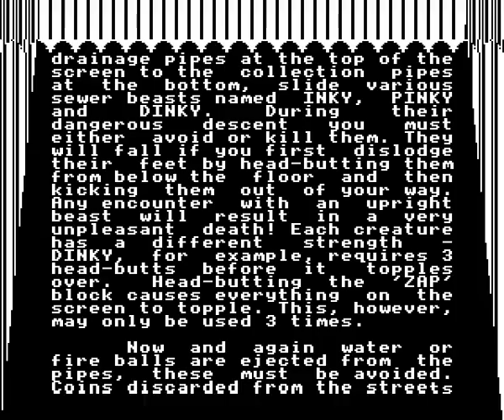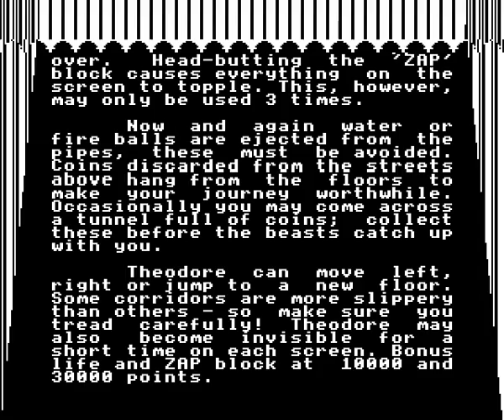Drain Mania on the Acorn Electron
Game footage of Icon Software's Drain Mania on the Acorn Electron, recorded using Elkulator.